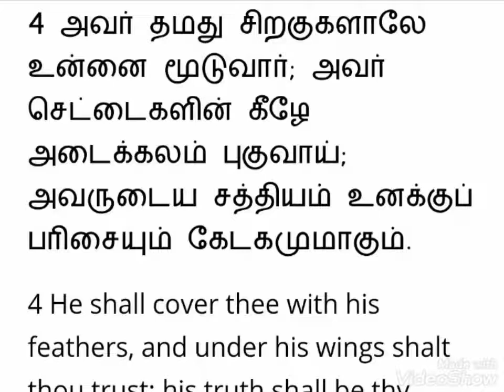இரவின் பயங்கரத்துக்கும் / Christian WhatsApp Status